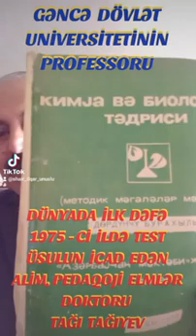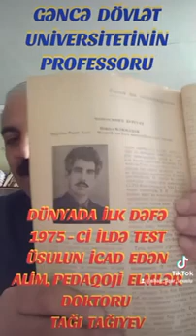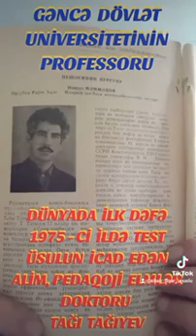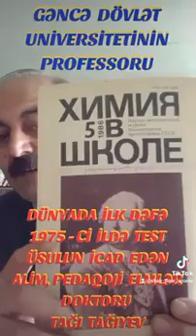DAHİ ALİM, PROFESSOR TAĞI TAĞIYEV